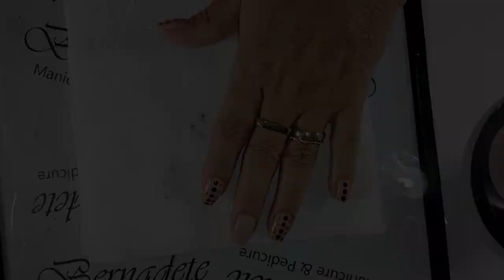Decoração poá simples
e também a minha pagina no Facebook:
Olá. Meu nome é Bernadete, moro em Sorocaba no interior de São Paulo e sou manicure e pedicure.

MEU FACEBOOK:
Bernadete Terracciano